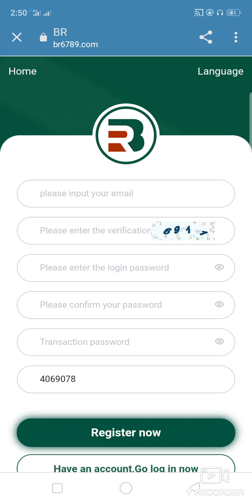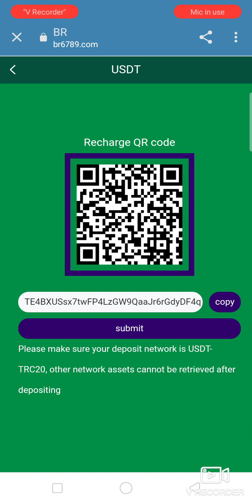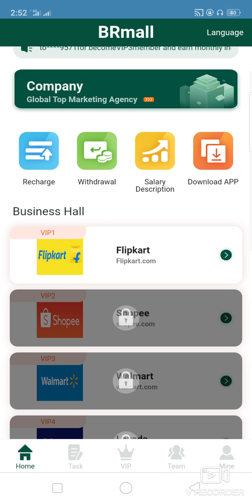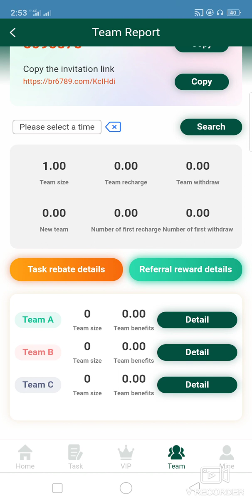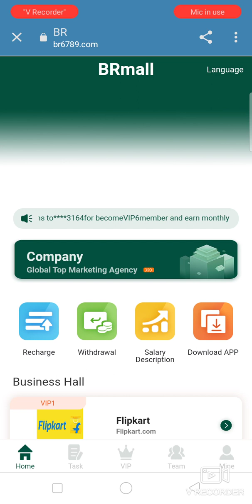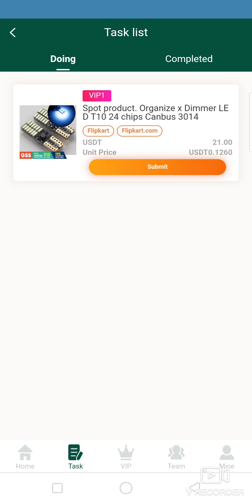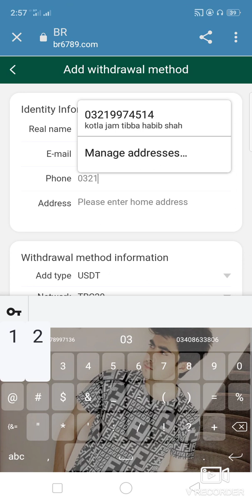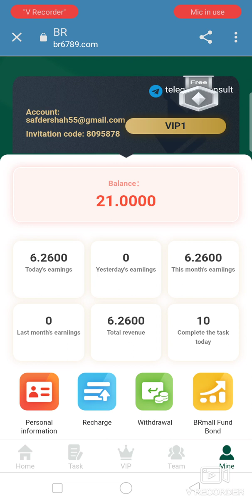BR6789.COM। latest shopping mall to grab orders and earn money in 2022 । Register and get $16 free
Same-day deposit, same-day withdrawal, 0 handling fee, 2 withdrawals per day

Delegated task rebate daily income
vip1 amount 21USDT 6% rebate, daily 1.26USDT commission
The amount of vip2 is 61USDT, 7.5% rebate, 4.575USDT daily commission
The amount of vip3 is 161USDT, 8% rebate, 12.88USDT daily commission
The amount of vip4 is 516USDT, 9.5% rebate, 49.02USDT daily commission
The amount of vip5 is 1516USDT, 10% rebate, 151.6USDT daily commission
The amount of vip6 is 3016USDT, 11% rebate, and the daily commission is 331.76USDT
vip7 amount 8016USDT, 12.5% rebate, 1002USDT daily commission
The amount of vip8 is 18816USDT, 14.5% rebate, 2728.32USDT daily commission
The amount of vip9 is 30016USDT 18% commission, and the daily commission is 5402.88USDT

Invite friends and members to recharge and reward three-level rebates. 8% top-up bonus for first-level members - 5% top-up bonus for second-level members - 2% top-up bonus for third-level members
Contect me